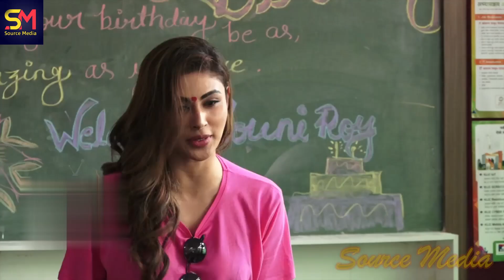Tv Actress Mouni Roy flaunted her Curves during her recent Photoshoot at Dubai